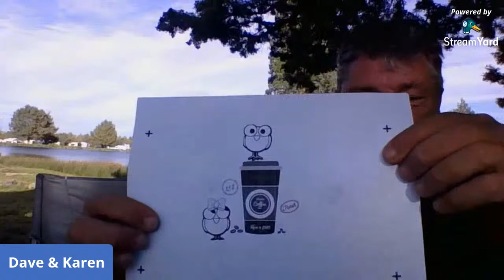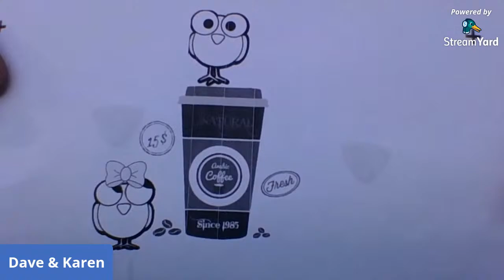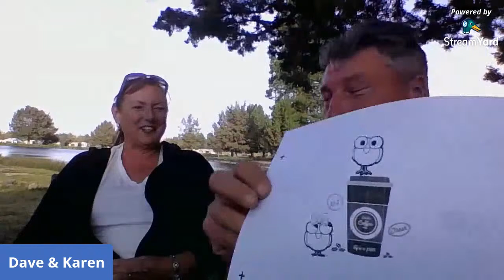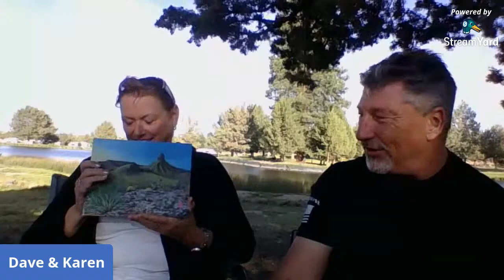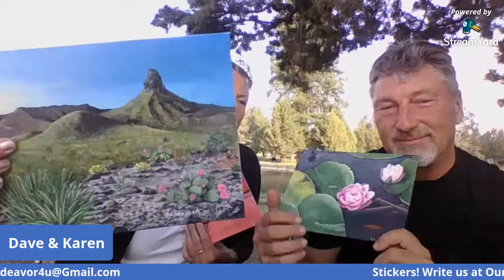Happy Hour LIVE!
Welcome everyone, From Sundance Meadows Bend Oregon, hopefully a lake front view as we share our week.
Cheers!  Dave and Karen

GIVE AWAY DRAWING DATES:

JULY 26TH - LILY POND PAINTING
AUGUST 9TH - SUNSET OVER WATER
AUGUST 23RD - THIMBLE MOUNTAIN OATMAN ARIZONA

    **TO ENTER DRAWING -  In Chat Room type "PAINTING,  Comment on live video "PAINTING", OR Email the word "PAINTING"  to: